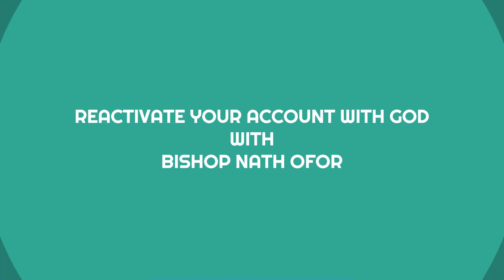REACTIVATE YOUR ACCOUNT WITH GOD BY BISHOP NATH @JesusCampaignersJ.C.M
Our relationship with God matters in all ramification of our lives...
Everyday, everything happens for a reason; God knows the best and our connection with him matters.
He has given us dominion over everything on earth for a purpose
Genesis 1:27-29.
TEXT: 2chronicles 7:13-14

If this message blessed you, keep sharing...